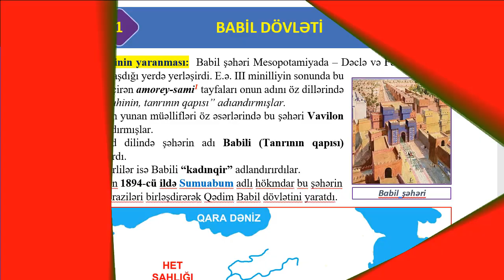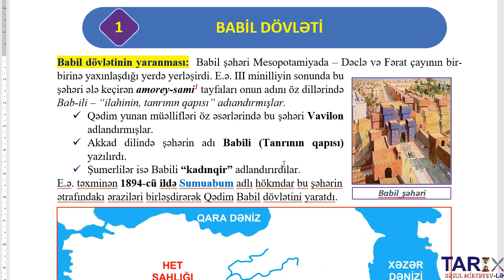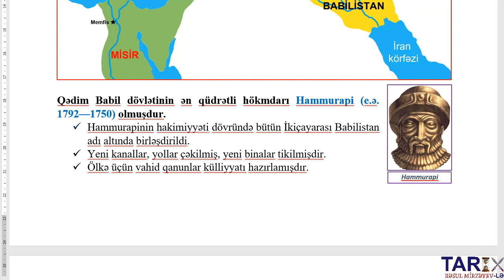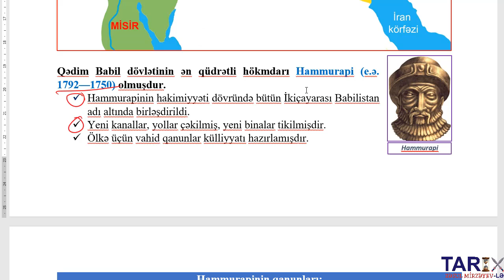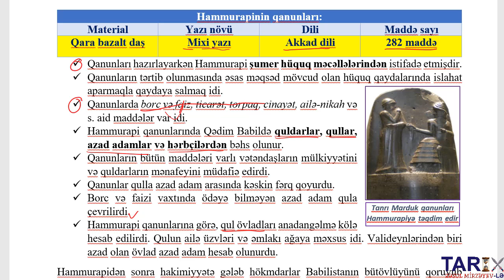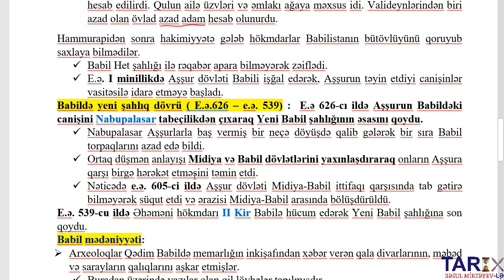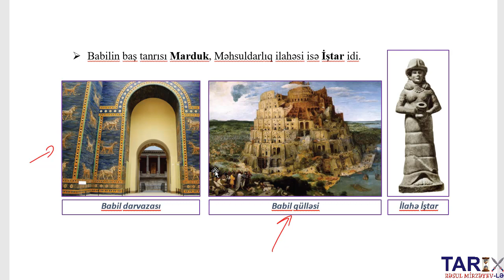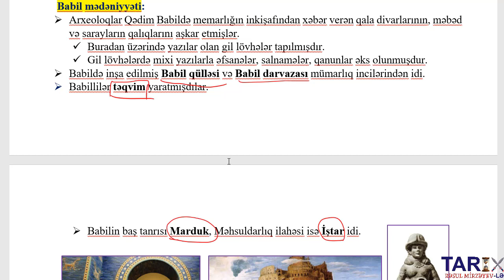Qədim Babil dövləti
Bu dərsimizdə   Qədim Babil dövləti haqqında izahlar yer almışdır.
Online hazırlıq istiqamətləri:
-Abituriyent hazırlığı
-MİQ hazırlığı
-Sertifikasiyaya hazırlıq